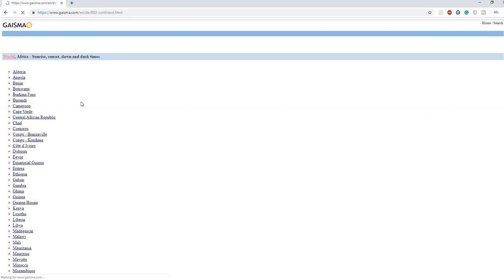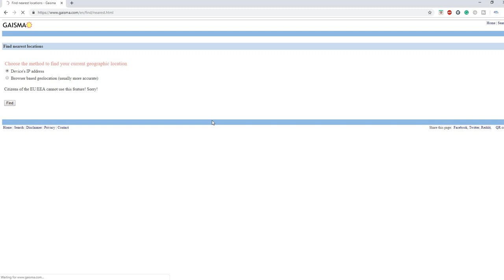تحليل الموقع من حيث الرياح والامطار والرطوبة والحرارة gaisma